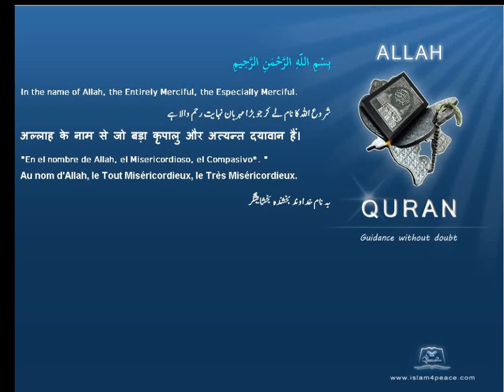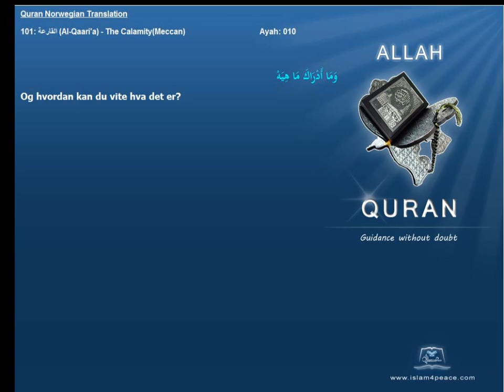Quran Norwegian Translation 101 القارعة Al Qaari'a The CalamityMeccan Islam4Peace com